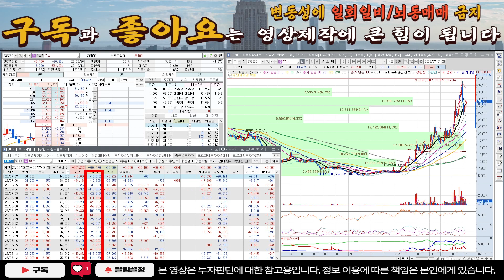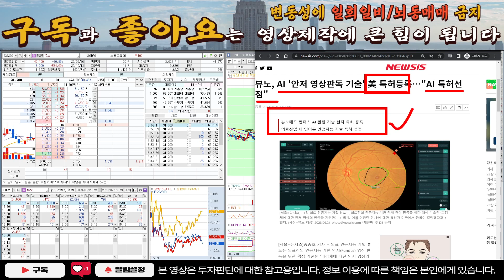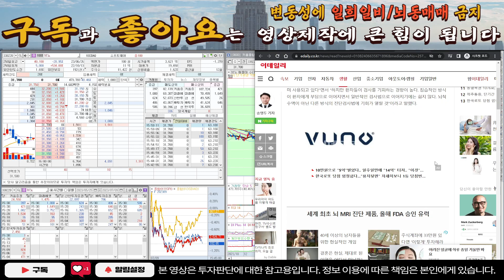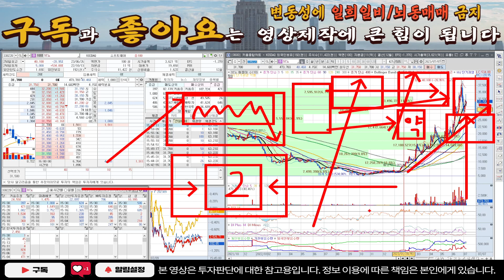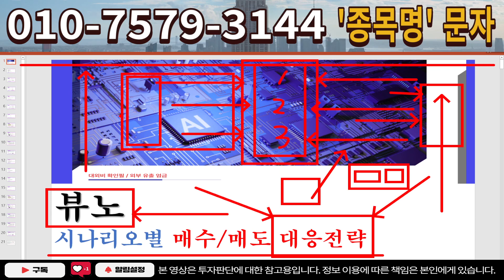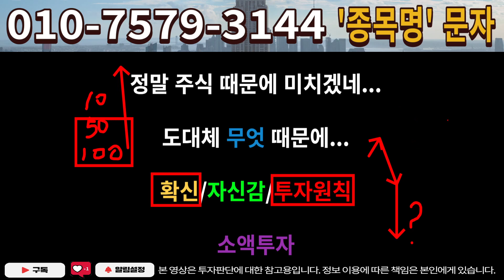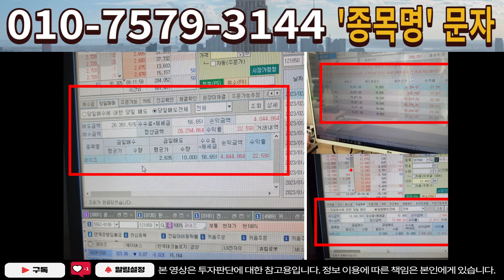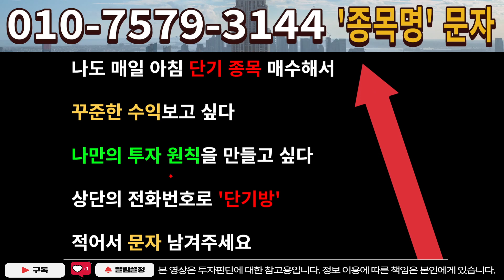[주식]뷰노 - 이종목에서 발생한 이신호 제발 무시하지 마세요! 큰코다칩니다!